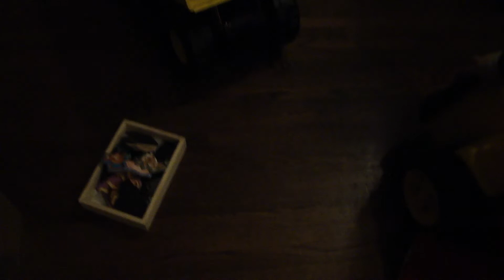Finn Xmas 2011